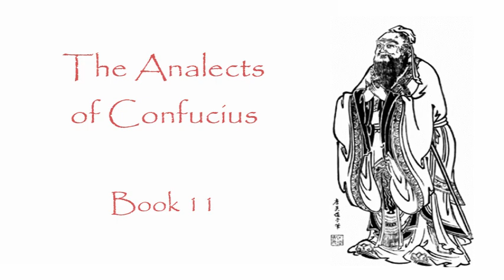The Analects of Confucius - Book 11 (Audiobook)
The Analects, or Lunyu, also known as the Analects of Confucius, are considered a record of the words and acts of the central Chinese thinker and philosopher Confucius and his disciples, as well as the discussions they held. Written during the Spring and Autumn Period through the Warring States Period (ca. 475 BC - 221 BC), the Analects is the representative work of Confucianism and continues to have a substantial influence on Chinese and East Asian thought and values today. William Jennings was a rector of Grasmere, and late colonial chaplain. He served at St. John's Cathedral in Hong Kong. (Summary by Wikipedia and Jing Li)